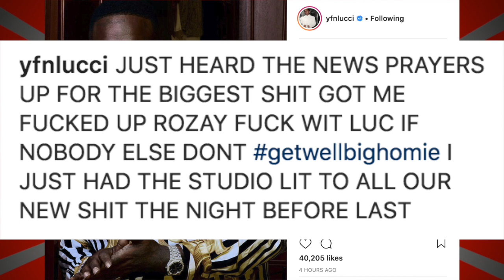Celebs React To Rick Ross Being On Life Support (Diddy, Waka Flocka, YFN Lucci)